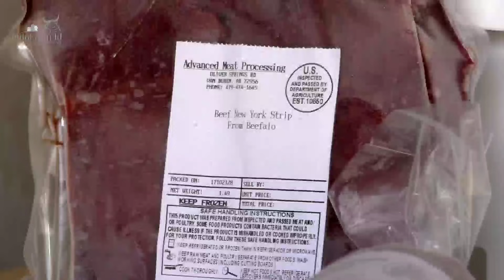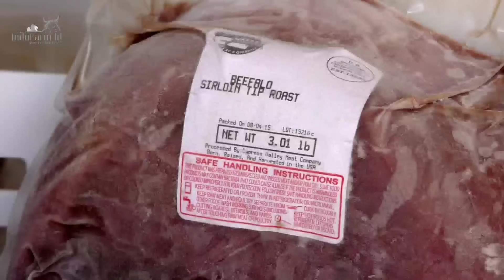SAPI VS BISON! Ini yang Terjadi Jika Sapi Disilangkan dengan Bison | Beefalo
Penyilangan sapi dan bison menghasilkan bangsa ternak baru yang disebut  sebagai Cattalo atau Beefalo. Cattalo merupakan istilah umum untuk menyebut semua hasil persilangan sapi dengan bison yang memiliki genetik 50% sapi - 50% bison, sedangkan Beefalo merupakan istilah khusus dan resmi untuk hasil persilangan sapi dengan bison yang memiliki genetik 62,5% sapi - 37,5% bison. Beefalo inilah yang disebut sebagai bangsa ternak baru yang mewarisi keunggulan kedua induknya.

Penasaran bagaimana itu beefalo? yuk simak terus videonya hanya di @IndoFarmID